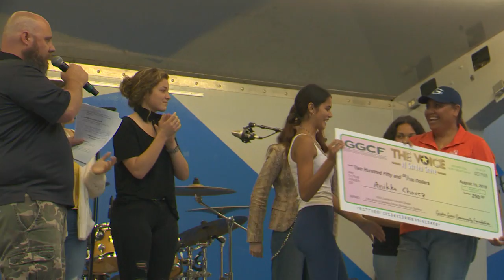2019 Voice of Garden Grove Finals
The City of Garden Grove has two new singing champions.  Isaac Galeano of Pacifica High School is the 2019 Voice of Garden Grove winner with Annika Chavez runner-up in the competition.  The finals were held on Garden Grove's Historic Main Street during the final concert of the summer.  GGTV3 Reporter Britt Johnson has the story.